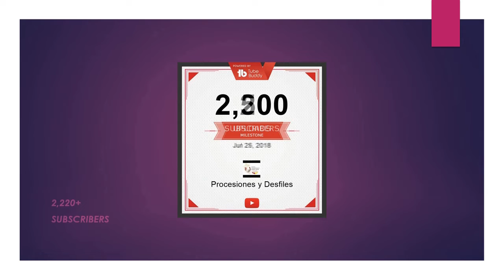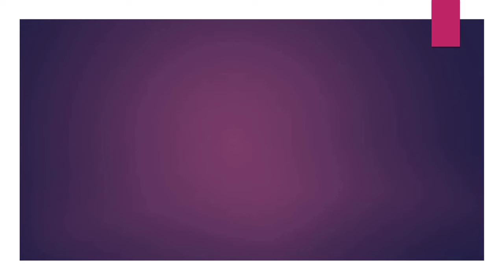07.22.18 | PROCESIÓN Virgen del Carmen Nazarenas 2018 LIMA PERÚ | [10/21]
07.22.18 - Virgen del Carmen Nazarenas 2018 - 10